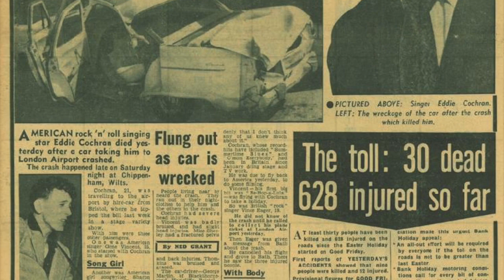EDDIE COCHRAN - LEGENDS OF ROCK'N'ROLL - Guitar Master, Song Writer, Studio Innovator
Ray Edward Cochran in my opinion was one of the greatest, influential and most innovative musicians from the 1950's. His unique style of Rock and Roll music has been picked up on by many of the biggest bands and artists over the last 60 years. Names such as the Sex Pistols, The Who, Stray Cats, Led Zeppelin and many more have both recorded and performed Eddie's songs live.

Eddie Cochran had a short but extremely fruitful life in terms of his recording and playing career. He was one of the first musicians to take the reigns in the studio and developed many innovative studio engineering and production techniques including slowing down the tape, recording an instrument and so that it sounded a certain way when played at full speed. You can hear this on records such as his hit Summertime Blues where he used this using a mandolin. An instrument he loved.

His music reflected the boom of teenage life on the 1950's in America with songs mirroring the culture of cool cars, romance, movies and angst. You can hear this on most of his recordings like Sitting in the Balcony, Something Else, Weekend and C'mon Everybody. But, the thing I love about Eddie Cochran is that he threw curveball into his music giving it an intelligent and adult edge. He'd throw in words like 'congressman' into his lyrics and even write about having a nervous breakdown in the song...well...nervous breakdown. Listen to the production on this record.it's so ahead of its time with thundering bass and driving guitar.

His record 'Somethin' Else' to me is the first true Rock record with open high hats inn the drums thrashing through the record and Eddie's gravelly vocals tearing up your ears before pulling back and saying in the coolest way 'She sure fine lookin' man, She's Something Else'

If James Dean good looks and incredible vocals weren't enough, this guy was one of the best, and again, innovative guitar players ever. Classically trained, Eddie would say 'this rock and roll stuff is easy to play' but what he played wasn't standard by any means. His solos were from the future but he also knew when to hold back and play only what was needed. You can see this when you watch him playing live at the Town Hall Party. He's very rarely playing solos and is happy to sit within the groove. BUT when he does go for it you can see just how truly great he was. Take a look at Sweet Little Sixteen on that performance. Link below you crazy kids!

In 1960, Eddie along with Gene Vincent were brought over to the UK to tour and play TV dates and this tour became legendary.

UK audiences had only really been used to seeing the homegrown stars play and trust me, a lot of these were great. But getting to see the real, authentic thing was pure magic.

The performes were wild, the crowds were too. There was a lot of booze and fish n chips eaten and of course lots of fun with the girls who worshipped the guys.

Inspite of all these great times, Eddie was very homesick and halfway through the tour he had planned to fly back home to the states.

Unfortunately, the Ford Consul taxi taking him, gene Vincent and Eddie's girlfriend crashed into a Telegraph pole in Chippenham inn the way to the airport. Gene had bad injuries but tragically Eddie passed away of severe head injuries.

He became a rock and roll icon and a true legend especially in the UK.

His music lives on and he continues to be a major influence on many artists.

Long live rock n roll.Long live Eddie Cochran.

Presented, Edited, Produced and Written by Gavin Skelhorn.